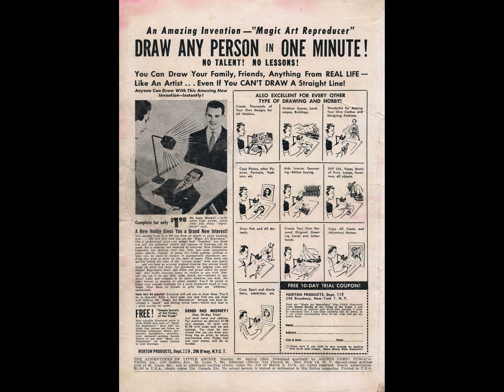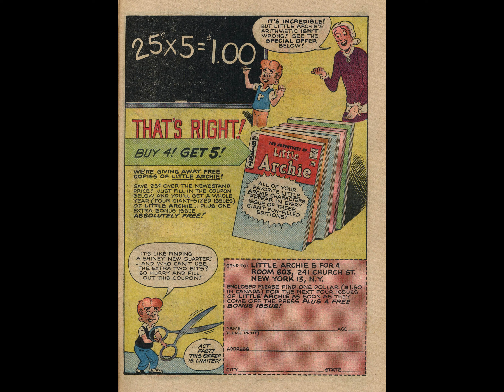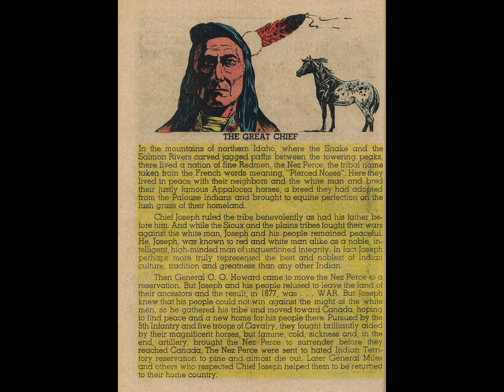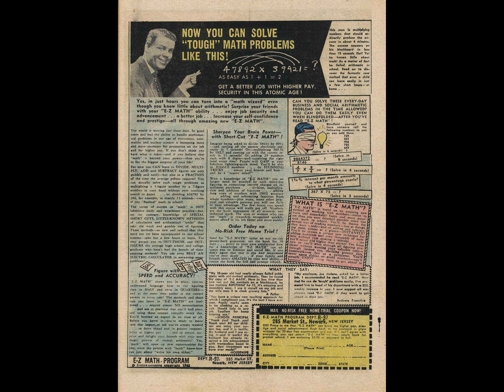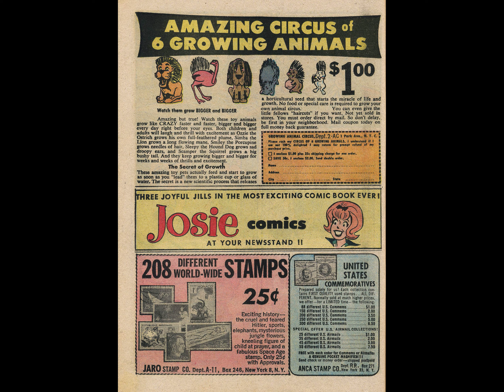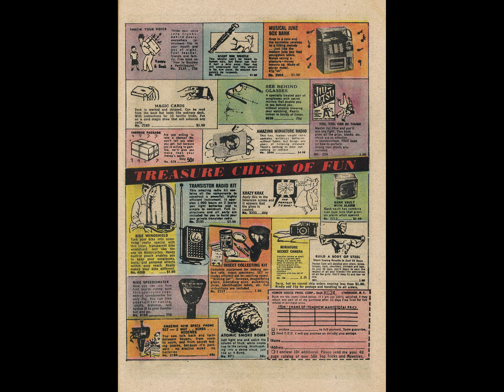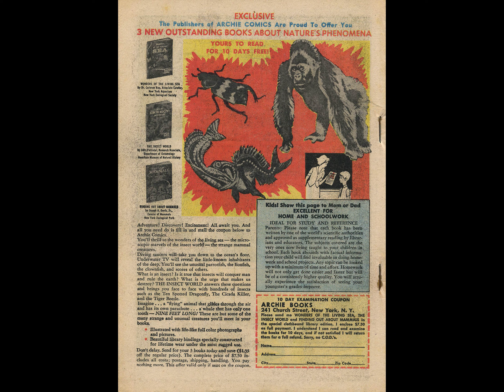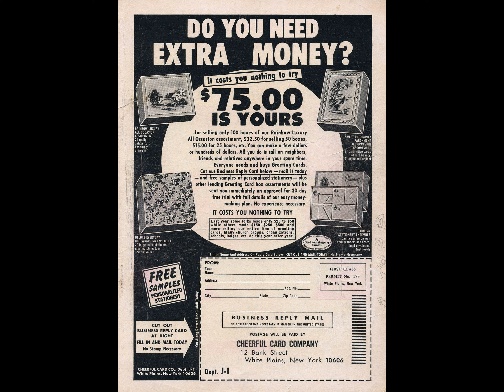Little Archie 030 [comic book]